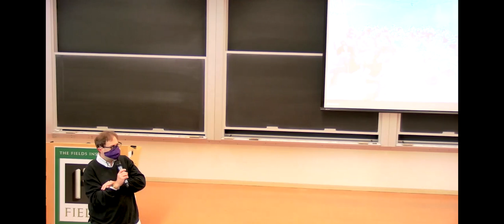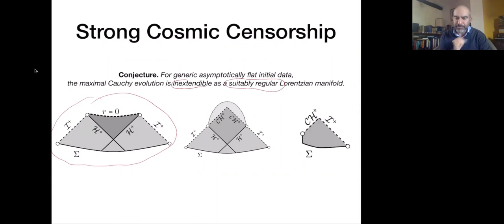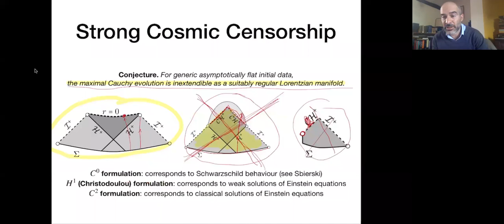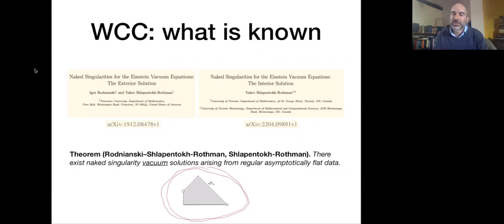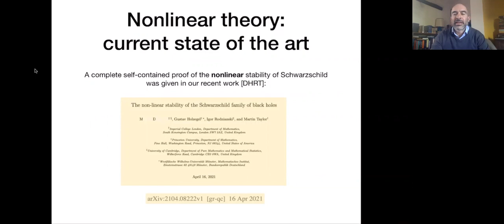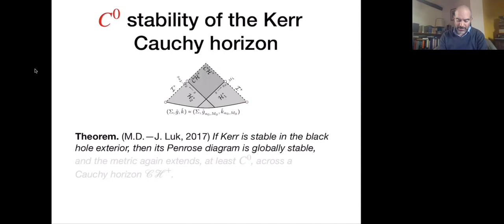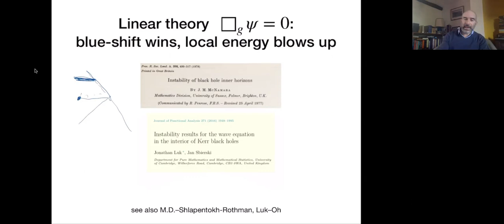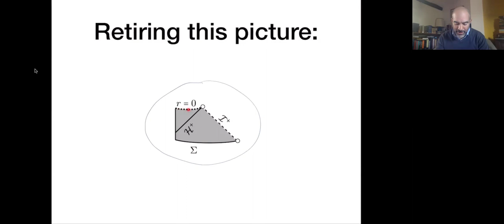The cosmic censorship conjectures in general relativity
Mihalis Dafermos (Princeton University and Princeton and Cambridge)

Workshop on Mathematical Relativity, Scalar Curvature and Synthetic Lorentzian Geometry